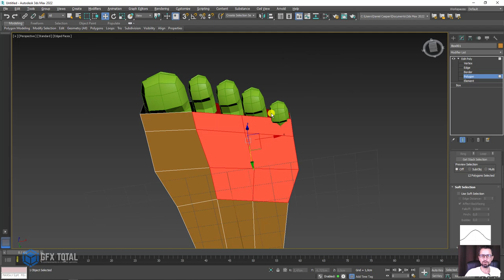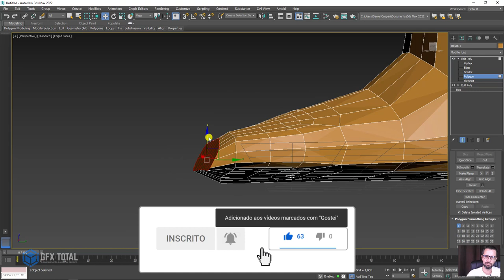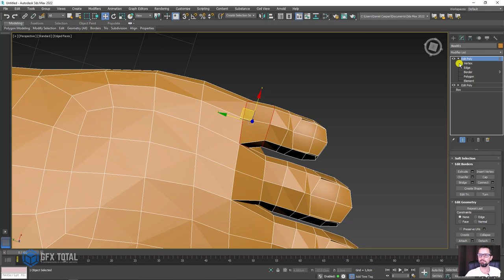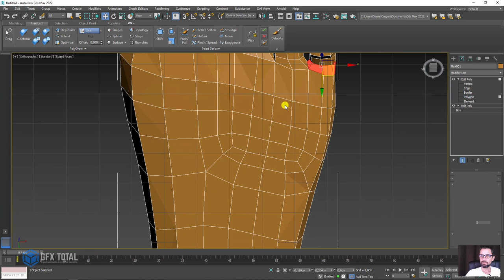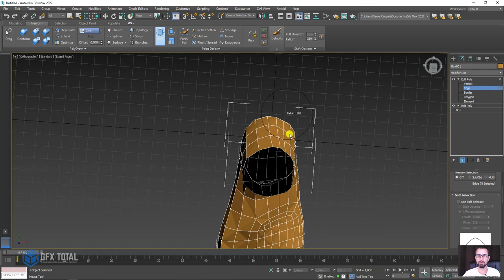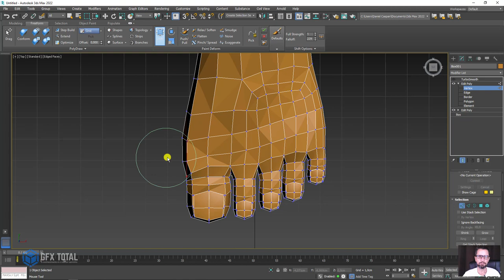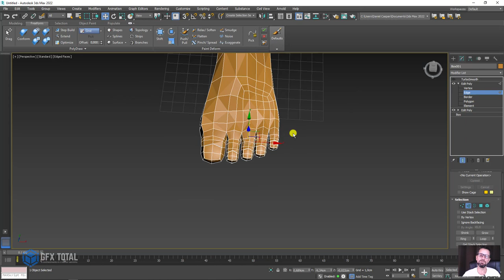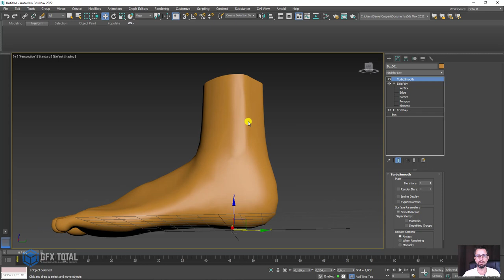Modelagem 3D Pé Humano | Tutorial 3ds Max - Parte 02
🤓 👉 Nesta aula vamos aprender como modelar um pé humano 3D usando o programa 3ds Max.

🔗Links úteis
1️⃣ Assista a primeira parte desta aula no link abaixo: